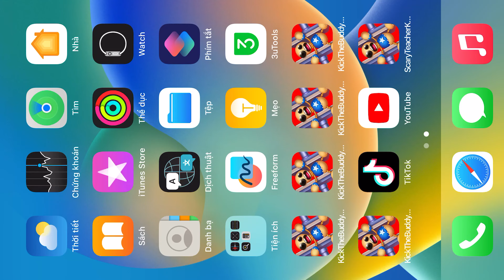MEGA FOOD vs ANGELA TOM & Masha in The Bear | Kick The Buddy